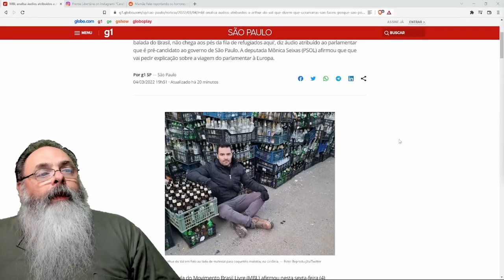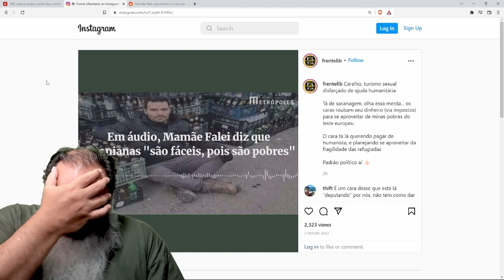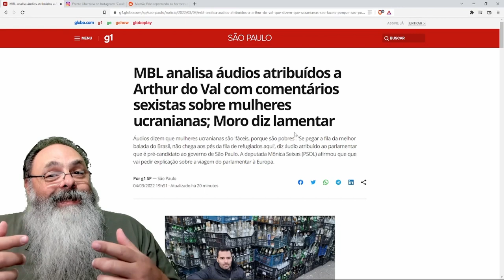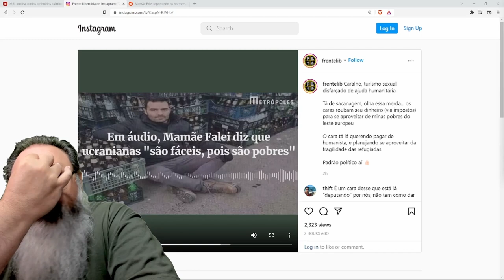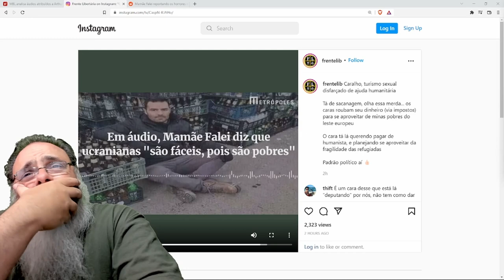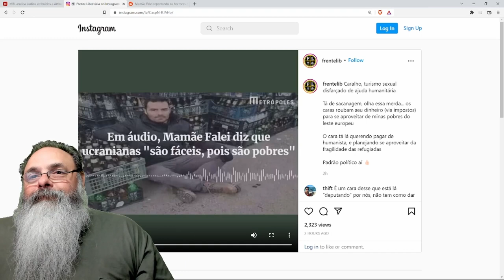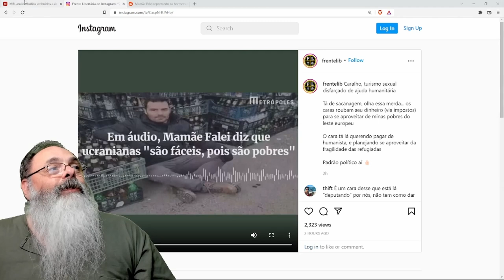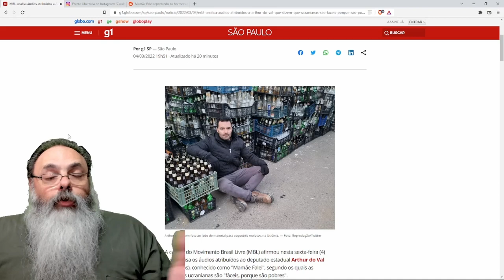Mamãe falei destrói sua carreira política com comentários sexistas sobre refugiadas ucranianas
Ajude o canal:

16vmNcrA4Mvf7CaRLirAmpnjz1ZH3bWNkQ (Bitcoin)
LSCnrubCVcpuLrGTTLMqpwRTXvYz7vMbbA (Litecoin)
0x28aec946919c70e5e25d7c6785ede7622278b463 (Ethereum)
nano_1s6i6xwujzqnmie8nc3x8rfumdnebpsd6h4cp9wgkcpk4eb1xn5u7n48ok5b (Nano)
0x1302536c28695e47aaedd020aaf39f500cf6c22f (BNB)